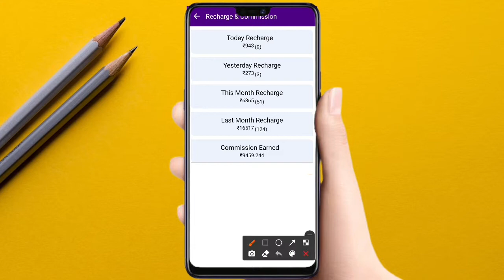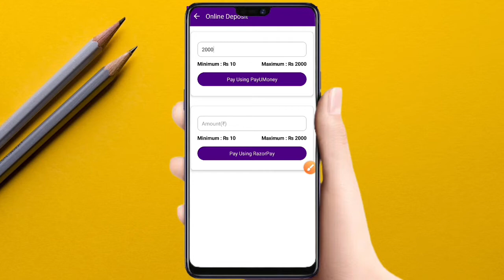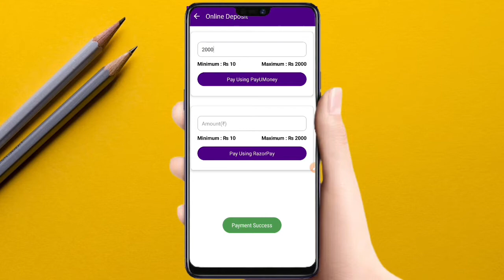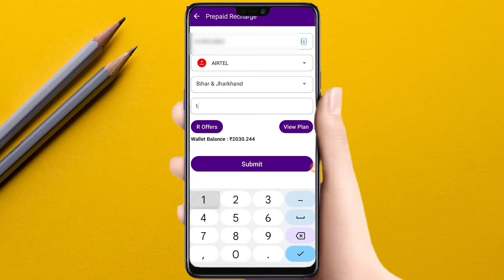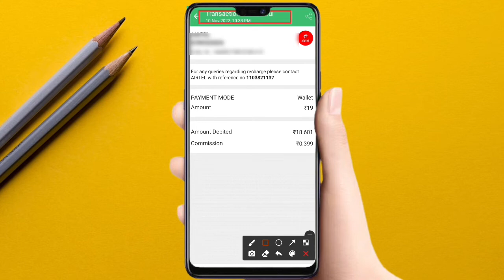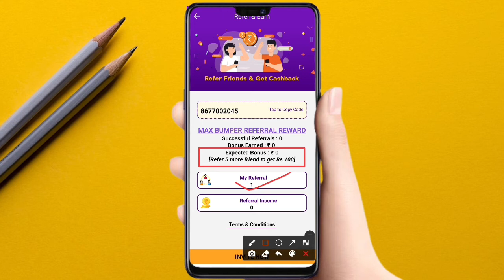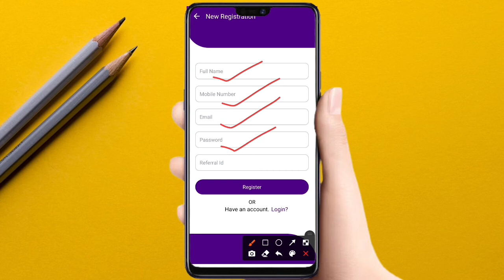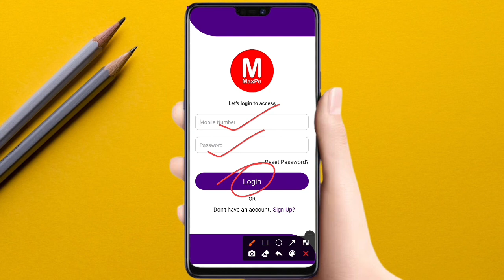Best Recharge Comission App | High Commission Upto 6% | Mobile Recharge App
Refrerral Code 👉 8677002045